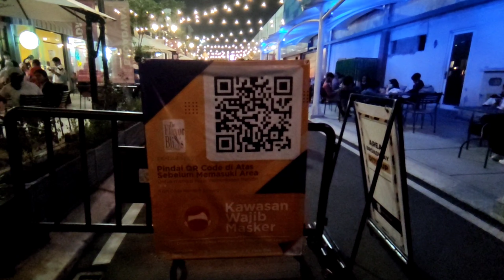BROADWAY ALAM SUTERA | VIEW MALAM HARI KEREN BANGET | WALKING TRIP